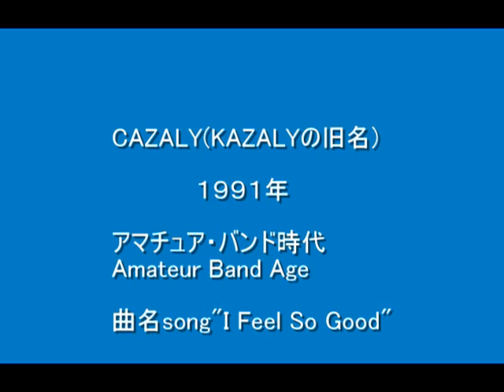I Feel So Good-Cazaly(1991)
Cazaly (1991) Demo
Cazaly became to Kazaly.
Shikyo Iwasaka sang this song in the times of amateur band age.